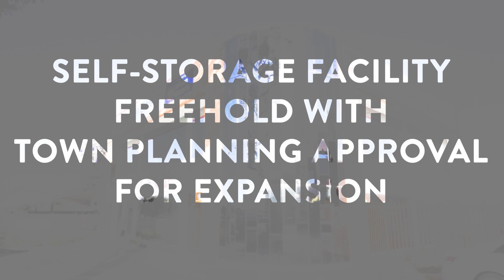SELF-STORAGE FACILITY FREEHOLD WITH TOWN PLANNING APPROVAL FOR EXPANSION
42-46 COCHRANES ROAD, MOORABBIN

Vinci Carbone is pleased to be able to offer the opportunity to secure an asset type that is very rarely offered to the general market. Self-storage facilities are highly sought after assets but they seldom become available for sale. This is definitely a unique opportunity in the truest sense.

The property is being offered for sale either ‘as is’ with permits in place for further expansion OR as a completed development.

Key highlights:

Impressive standalone self-storage facility of 7,394 sqm* comprising a warehouse building with three (3) warehouse compartments and a two-level office building. Two of the warehouse compartments have been converted to a two-level state-of-the-art self-storage facility comprising 293 units*.

Income from existing established tenants.

Permit in place to convert the third compartment to self-storage units and to develop the rear land into a two-level self-storage which will result in a total of 639 units. There is also potential (STCA) to carry out a four-level development rather than a two-level development on the secondary storage area.

7,278 sqm* of Industrial 1 zoned land with over 48 metre frontage to Cochranes Road.

Currently configured for 100 parking spaces and/or containers, the completed development is designed with 34 car spaces and/or external storage with additional street parking available.

Moorabbin is a very well established area with encompassing both industrial and residential land use, surrounded by suburbs with a large number of residents.

Prominent position as the property forms part of an established industrial hub which is occupied by a number of well-known manufacturing and industrial users.

Rare opportunity for owner occupiers, investors and developers to acquire a standalone self-storage facility in a premium location.

For Sale by Expressions of Interest closing Thursday 26 October 2023 at 4pm

Exclusive Selling Agents

*approx